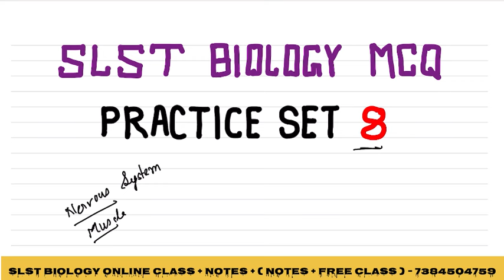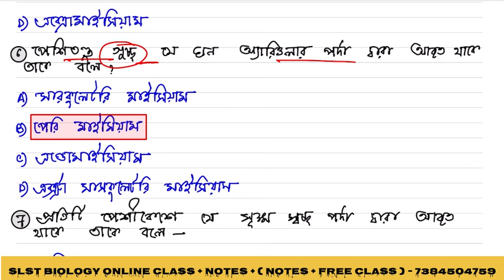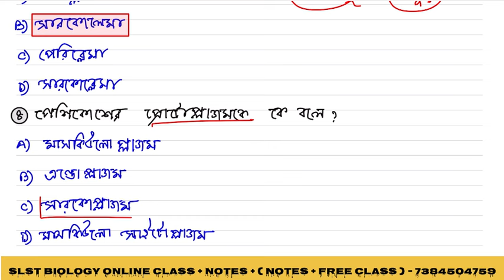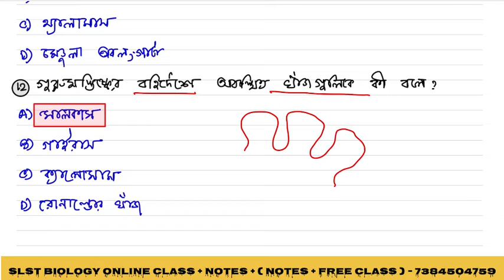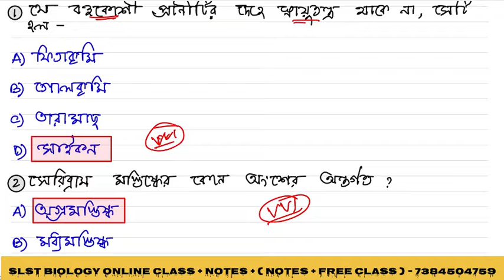SLST BIOLOGY MCQ | Practice Set 8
SLST BIOLOGY MCQ | Practice Set-7 | Madrasha SLST Exam 🔥

madrasa notification
madrasa gazate
madrasa syllabus
madrasa
madrasa service commission exam date
madrasa exam date
madrasa slst exam date
madrasa exam date 2023
madrasa service commission
madrasa school service commission
madrasa slst biology mcq
madrasa slst biology syllabus
madrashaserviceexam2023
madrashaexam2023
madrashaservicecommision2023
madrasah service commission exam date